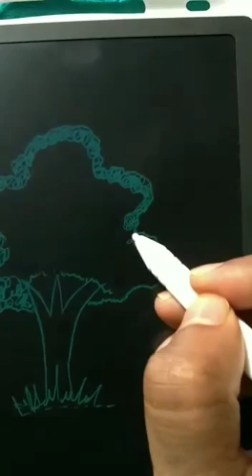Art and Craft | Drawing for kids | 1 minute art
This video will show you how to draw in writing tablet. Kids can also learn drawing technique.